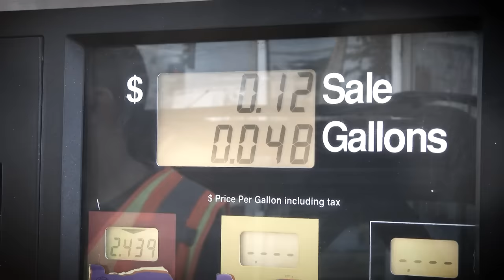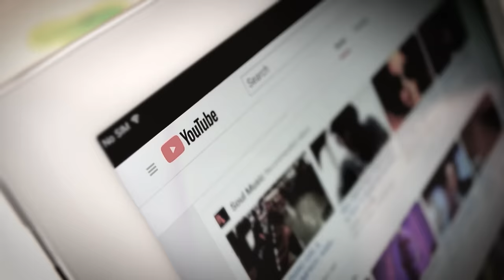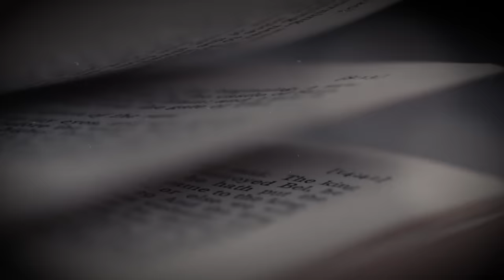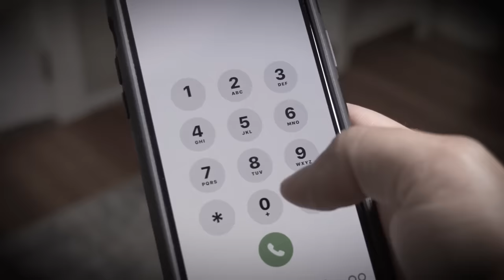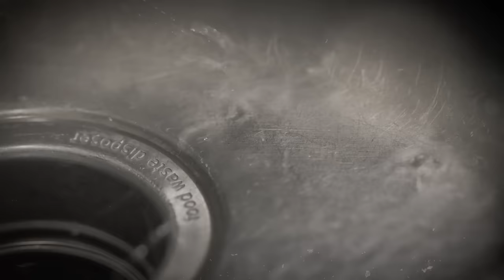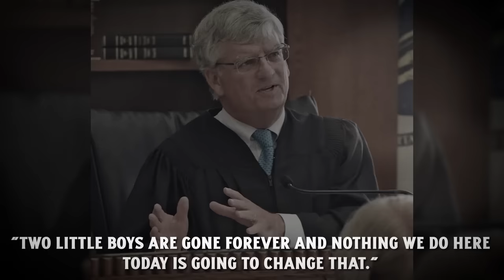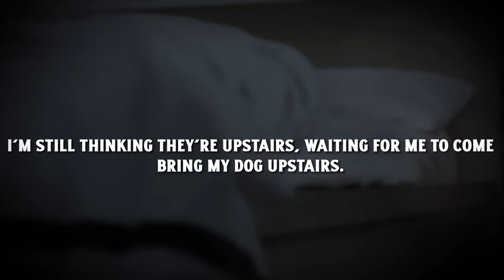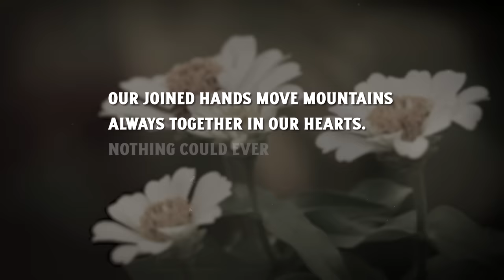Mom Slaughters Her Boys In "Voodoo Ritual" For Money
The Story of Marlon + La'Son Brito